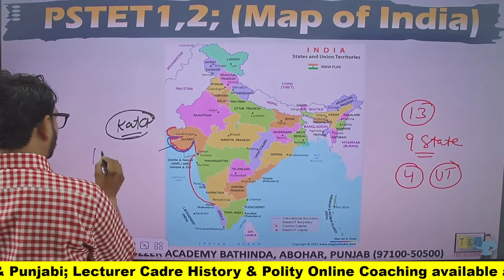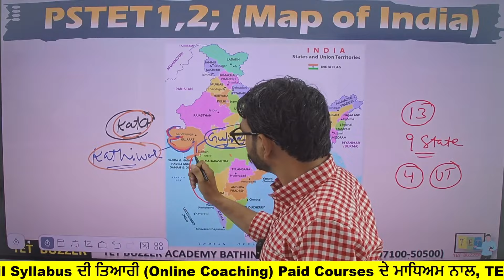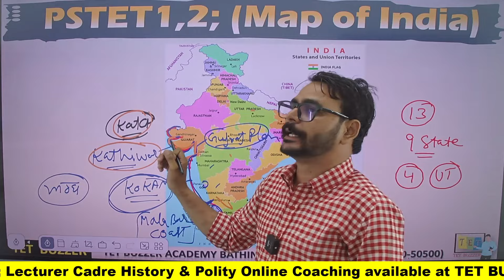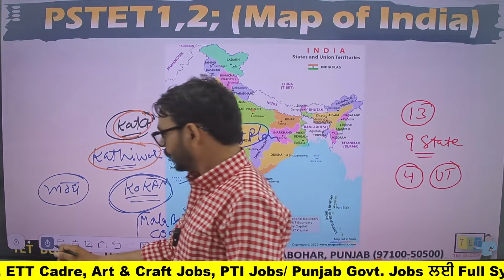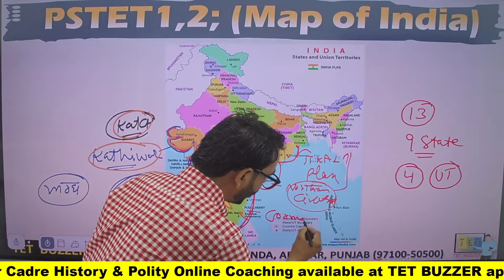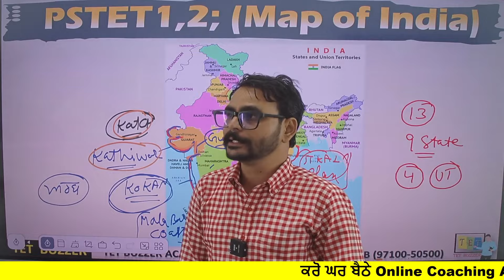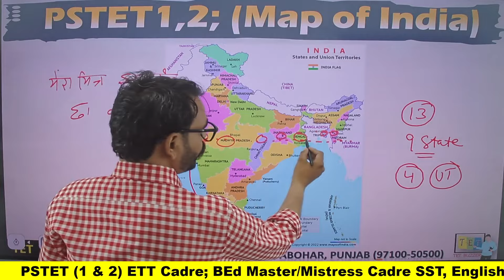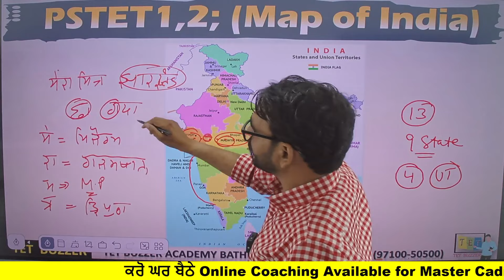ਭਾਰਤ ਦੇ ਮਾਨਚਿੱਤਰ ਤੇ ਸਮੁੰਦਰੀ ਤੱਟ ਬਾਰੇ ਜਾਣਕਾਰੀ||SST||PSTET||ETT Cadre|| TET BUZZER Academy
📚 Get ready to master SST for PSTET with our comprehensive guide! 🌍📖

Topics Covered:
- History: Indian history is traditionally divided into several periods, including Ancient India (Historical Sources, Indus valley civilization, The Vedic period, Vedic Era, post Vedic period, Buddhism, Jainism, Mahajanapadas, The Rise of the Magadha's, The Mauryan Empires, The Post Mauryan Period, The Gupta Empires,  The post Guptas period, The Harshvardhan's, The Rajpoot kaal), Medieval India (The Arab Invasion, Delhi sultanate (The slave dynasty, The Khilji's Dynasty, The Tughlaq Dynasty, The Dayyid Dynasty, The Lodi Dynasty), The Mughal Empires (Babur, Humayun, Akbar, Shah jahan, Jahangir's, Aurangzeb), and Modern India (Post Mughal Era, The Coming of Europeans, The Battle of Plassey, The Battle of Buxar, The revolt of 1857, The Gandhian Era,  Education under British rule, Economy under British rule, In India Social Reforms, Indian Freedom Struggle 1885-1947, Indian Constitution Development, India after independence).
- General Knowledge

Join us as we navigate through these subjects, providing insights, tips, and tricks to boost your preparation.

𝐏𝐒𝐓𝐄𝐓-𝟐𝟎𝟐𝟒 || 𝐑𝐞𝐬𝐭𝐚𝐫𝐭 𝐁𝐚𝐭𝐜𝐡-𝟏𝟎 (𝐂𝐨𝐚𝐜𝐡𝐢𝐧𝐠) 🥳
4️⃣ 𝐏𝐒𝐓𝐄𝐓-𝟐 (𝐀𝐫𝐭 & 𝐂𝐫𝐚𝐟𝐭) 𝐁𝐚𝐭𝐜𝐡-𝟑 👇
👨‍💻 𝐓𝐄𝐓 𝐁𝐔𝐙𝐙𝐄𝐑 𝐀𝐏𝐏 𝐋𝐢𝐧𝐤

 {ORG Code:- GXBHX}
▞▞▞ 𝐄𝐓𝐓 𝐂𝐀𝐃𝐑𝐄 𝐂𝐨𝐮𝐫𝐬𝐞𝐬 (𝟐𝟎𝟐𝟑-𝟐𝟒)

🅿🅰🅸🅳   𝐂𝐨𝐮𝐫𝐬𝐞𝐬   🅵🅴🅰🆃🆄🆁🅴🆂
🎯 𝐓𝐨𝐩𝐢𝐜 𝐰𝐢𝐬𝐞 𝐓𝐡𝐞𝐨𝐫𝐲 + 𝐌𝐂𝐐𝐬
🎯 𝐅𝐮𝐥𝐥 𝐒𝐲𝐥𝐥𝐚𝐛𝐮𝐬 𝐏𝐃𝐅 𝐍𝐨𝐭𝐞𝐬: 𝐧𝐞𝐢𝐭𝐡𝐞𝐫 𝐏𝐫𝐢𝐧𝐭𝐚𝐛𝐥𝐞 𝐧𝐨𝐫 𝐃𝐨𝐰𝐧𝐥𝐨𝐚𝐝𝐚𝐛𝐥𝐞, 𝐎𝐧𝐥𝐲 𝐕𝐢𝐞𝐰𝐚𝐛𝐥𝐞
🎯 𝐌𝐨𝐜𝐤 𝐓𝐄𝐒𝐓𝐬 + 𝐓𝐄𝐒𝐓 𝐒𝐞𝐫𝐢𝐞𝐬
🎯 𝐑𝐞𝐯𝐢𝐬𝐢𝐨𝐧 𝐂𝐥𝐚𝐬𝐬𝐞𝐬
 🎀𝑹𝑬𝑪𝑶𝑹𝑫𝒔

👌 𝐄𝐓𝐓 𝟓𝟗𝟗𝟒: 𝟒𝟎𝟎+ 𝐒𝐞𝐥𝐞𝐜𝐭𝐢𝐨𝐧𝐬 𝐄𝐱𝐩𝐞𝐜𝐭𝐞𝐝: 𝐏𝐞𝐧𝐝𝐢𝐧𝐠 𝐕𝐚𝐜𝐚𝐧𝐜𝐲
👌 𝐄𝐓𝐓 𝟔𝟔𝟑𝟓: 𝟐𝟓𝟎+ 𝐒𝐞𝐥𝐞𝐜𝐭𝐢𝐨𝐧𝐬

👌 𝐏𝐒𝐓𝐄𝐓-𝟐𝟎𝟐𝟑 (𝟓𝟎𝟎+ 𝐏𝐚𝐬𝐬𝐞𝐝)
👌 𝐏𝐒𝐓𝐄𝐓-𝟐𝟎𝟐𝟏 (𝟏𝟓𝟎+ 𝐏𝐚𝐬𝐬𝐞𝐝)

🔍  𝐂𝐡𝐚𝐭 𝐨𝐧 𝐖𝐡𝐚𝐭𝐬𝐀𝐩𝐩 👇
☄️ 𝐓𝐄𝐓 𝐁𝐔𝐙𝐙𝐄𝐑 𝐀𝐜𝐚𝐝𝐞𝐦𝐲 𝐁𝐚𝐭𝐡𝐢𝐧𝐝𝐚, 𝐀𝐛𝐨𝐡𝐚𝐫, 𝐏𝐮𝐧𝐣𝐚𝐛